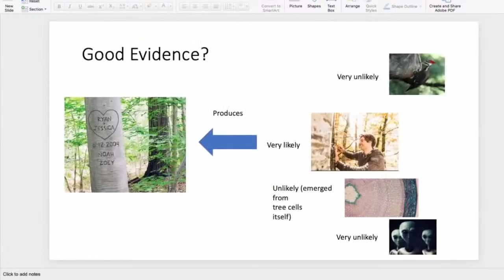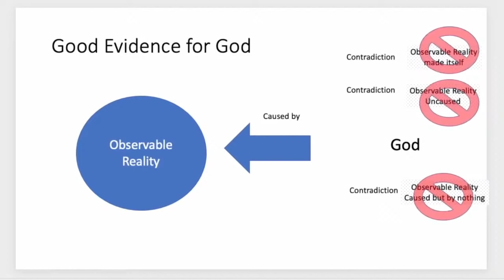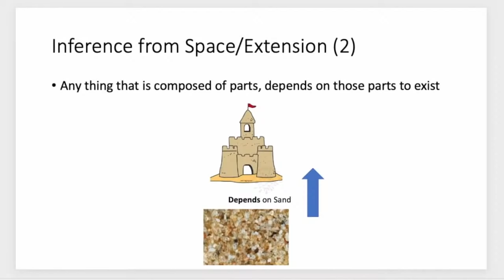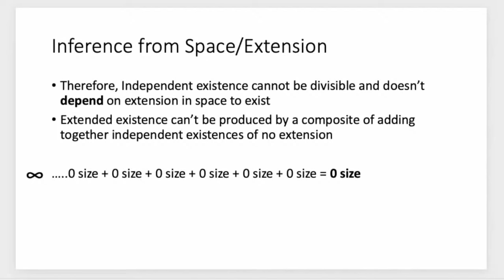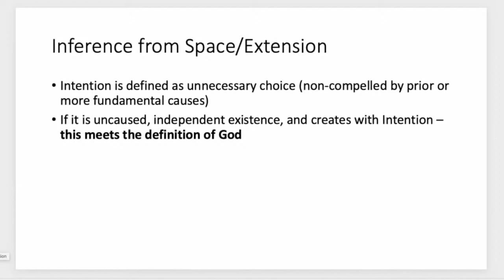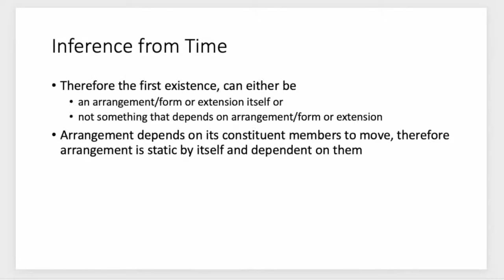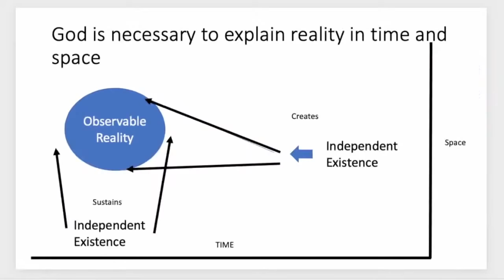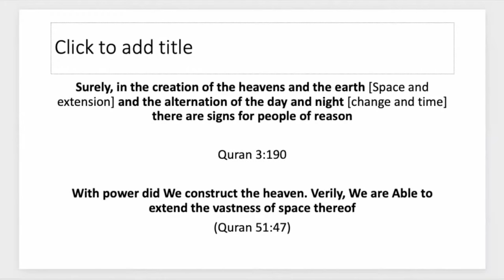DEBATE: IS THERE GOOD EVIDENCE FOR GOD? / Matt Dillahunty VS Abdullah al Andalusi [improved audio]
Debate originally broadcast: 2nd April 2022

To access the Dawah MasterClass Course and other courses by The Quran Institute,

Audio has been improved and subtitles added for additional clarity.

While the debaters could hear each other just fine and could engage in a clear debate, the stream to the audience wasn't good or clear in some places. So the audio was improved in this copy by removing all distortions and sound glitches (where possible), by inserting a separate back-up parallel recording of the original debate that was made with another device.

Another copy of debate (with the glitches and distortions) can be found here for anyone interested in comparing the two

00:00 Intro
00:21 Abdullah's opening statement
10:19 Matt's Opening statement
20:30 Abdullah's rebuttal
25:43 Matt's rebuttal
30:29 Discussion between Abdullah & Matt
1:27:25 Questions & Answers
1:53:22 Q&A (Abdullah only)
2:11:03 Moderator Wrap up/End